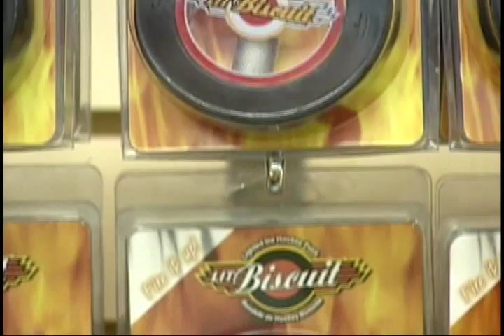Lit Biscuit Light Up Hockey Puck - by HockeyShot.com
Lit Biscuit - Light Up Hockey Puck. Play hockey anytime and anywhere! The Game Never Ends! This NEW LightUp puck is great. This official size puck turns on and off with a simple screw mechanism, and the "whole" center STAYS lit!